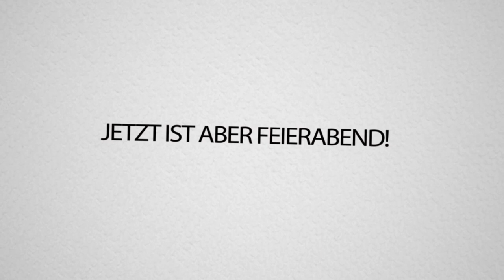MEIN HAUS wurde zerstört & teilweise GESPRENGT! | Craft Attack 5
MEIN HAUS wurde zerstört & teilweise GESPRENGT! | Craft Attack 5! Das geht zu weit... Dafür werden WIR uns heute Abend RÄCHEN!